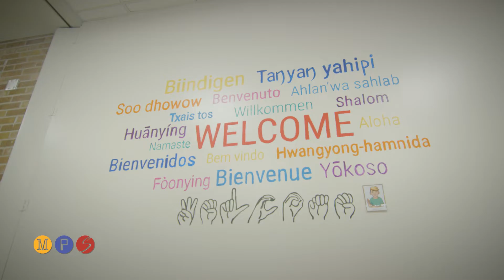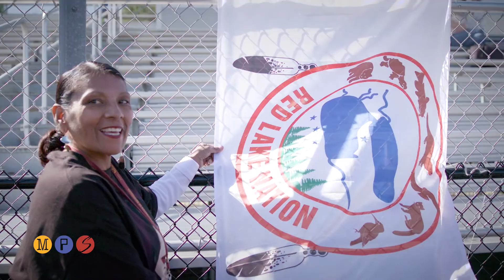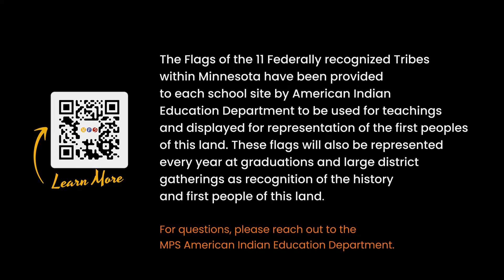Eleven Tribal Flags Federally Recognized within Minnesota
The Flags of the 11 Federally recognized Tribes
within Minnesota have been provided
to each school site by American Indian
Education Department to be used for teachings
and displayed for representation of the first peoples
of this land. These flags will also be represented
every year at graduations and large district
gatherings as recognition of the history
and first people of this land.

For questions, please reach out to the
MPS American Indian Education Department.

The Shakopee-Mdewakanton Reservation is located entirely within the city limits of Prior Lake, in Scott County, Minnesota. The reservation was known as the Prior Lake Reservation until its reorganization under the Indian Reorganization Act on November 28, 1969. The tribal headquarters is in Prior Lake, Minnesota.

The land called Pejuhutazzi Kapi (the place where they dig for yellow medicine) has been the homeland of the Dakota Oyate (Nation), for thousands of years. The Upper Sioux Community is located in Yellow Medicine County.

The Lower Sioux Indian Community is located on the south side of the Minnesota River at the site of the U.S. Indian Agency and the Bishop Whipple Mission, a part of the original reservation established in the 1851 Treaty. It is in Redwood County, two miles south of Morton and six miles east of Redwood Falls.

Prairie Island Indian Community is located in southeastern Minnesota, north of Red Wing, between Highway 61 and the Mississippi River. The people of Prairie Island are Mdewakanton Dakota and have lived on Prairie Island for countless generations.

The Bois Forte Band of Chippewa is located in northern Minnesota, approximately sixty miles south and west of International Falls, MN.

The Fond du Lac Band of Lake Superior Chippewa Reservation lies in Northeastern Minnesota adjacent to the city of Cloquet, MN, approximately 20 miles west of Duluth, MN. The Fond du Lac Reservation, established by the LaPointe Treaty of 1854, is one of six Reservations inhabited by members of the Minnesota Chippewa Tribe.

The Grand Portage Reservation is located in Cook County in the extreme northeast corner of Minnesota, approximately 150 miles from Duluth. It is bordered on the north by Canada, on the south and east by Lake Superior and on the west by Grand Portage State Forest.

The Leech Lake Reservation, located in the forests of north-central Minnesota, offers an oasis of natural beauty. Towering pines fringe the reservations many lakes, two of which are among the largest in the state.

A sovereign, federally recognized American Indian tribal government whose members have lived for many generations in the east-central Minnesota region. Our homelands are comprised of three Districts throughout East Central Minnesota, from our 1855 Mille Lacs Reservation east to the St. Croix River and north to Rice Lake and Sandy Lake.

The Red Lake Reservation is comprised of more than 840,000 acres of land and water across nine northern Minnesota counties. The reservation encompasses Lower Red Lake and a major portion of Upper Red Lake. Lower Red Lake is the largest Minnesota lake fully within its borders.

The White Earth Reservation is located in the northwestern Minnesota counties of Mahnomen, Becker, and Clearwater. The reservation is located 68 miles from Fargo and 225 miles from Minneapolis/St. Paul. Tribal headquarters are in White Earth, Minnesota.